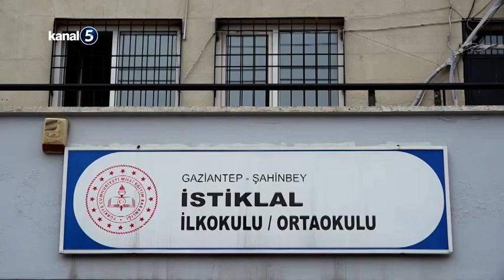Başkan Şahin, Mezun Olduğu İstiklal İlkokulu’nda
Gaziantep Büyükşehir Belediye Başkanı Fatma Şahin, 24 Kasım Öğretmenler Günü’nde, mezun olduğu İstiklal İlkokulu öğretmenleri ve öğrenciliği döneminde okulda görev yapan öğretmenleriyle bir araya gelerek Öğretmenler Günü’nü kutladı.

Öğretmenler Günü dolayısıyla eski okulunda öğretmen ve öğrencilerle buluşan Başkan Fatma Şahin, öğrencileri de ziyaret ederek, onlarla aynı sıralara oturdu ve öğrencilik günleri anılarını paylaştı. Büyükşehir Belediyesince okula yapılan düzenlemeleri inceledi. Özel günün anısına program sonunda Başkan Fatma Şahin’e diploması takdim edildi. Programın katılımcıları arasında İstiklal İlkokulu emektar, eski Müdür Yardımcısı Asım Şıraz da vardı.
Gaziantep Büyükşehir Belediye Başkanı Fatma Şahin, programda yaptığı konuşmada,  rahmetli öğretmenlerini andıktan sonra eğitim döneminin zorluklarından bahsederek şunları söyledi:

 “Hep hakkını vermeye çalıştım, eksikler elbet var. Ben hep şunu diyorum iş yaparsan hata yaparsın. Ama beni yetiştiren bir şey var. ‘Bir ana, bir öğretmen’. Siz beni yetiştirdiniz ben çok teşekkür ediyorum hepinize.”

Emektar öğretmeni Asım Şıraz’ın hem disiplinli hem de şefkatli olduğunu belirten Şahin sözlerine şöyle devam etti:“Hocam acayip bir adamdı. Hem disiplini hem şefkati sağlamak… Gözünün içine baktığımız zaman bir ışık görürdük hem de çok iyi yetişmemiz gerektiğini hissederdik. O duruş o kadar netti ki, çok özeldi bizim için. Kendi çocuklarımıza tecrübemizi aktarmamız da hiç kolay değil. Bizim çocuklarımız, bizim yaşadığımız zorlukların birçoğunu yaşamadılar. O yüzden bunu sürdürülebilir kılmak, nesilden nesile aktarmak, iyi evlat, hayırlı evlat yetiştirmek, en büyük dileğim ve duam. Allah’ın izniyle inşallah sizlerin elinden bu çocuklar da yeni Vehbi Dinçerler, yeni Kamil Ocaklar ve yeni Fatma Şahinler yetiştirecekler”dedi.